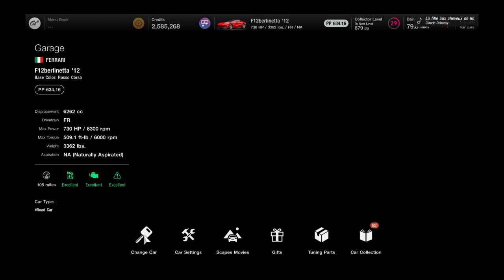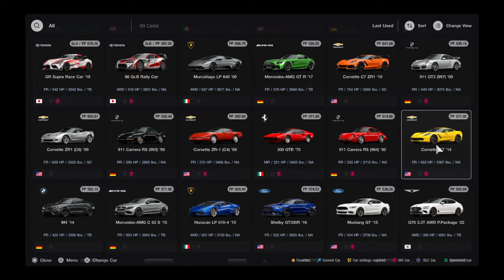Gran Turismo® 7_20220323..Corvette C7 Stingray gameplay and replay @ Kyoto(BIG)